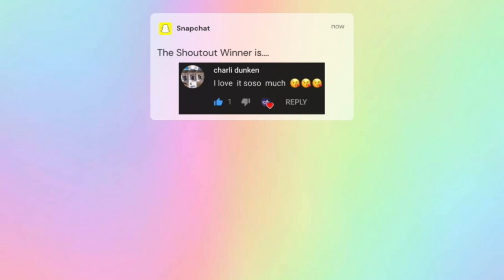✰TIKTOK MASHUP✰ | Dance Craze